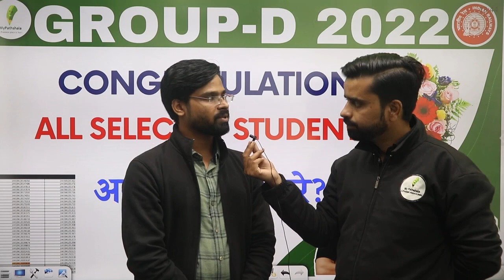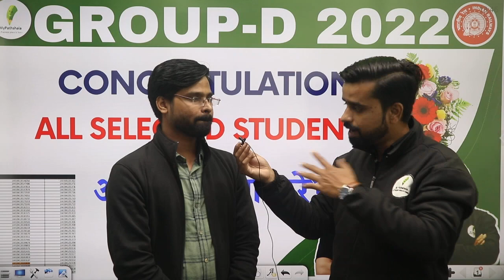CONGRATULATION | 1st MEET AFTER SELECTION SHUBHAM MISHRA जी से